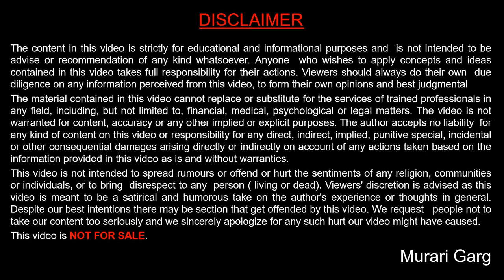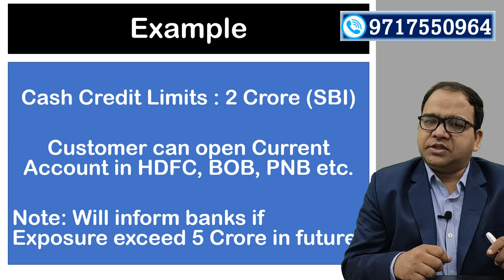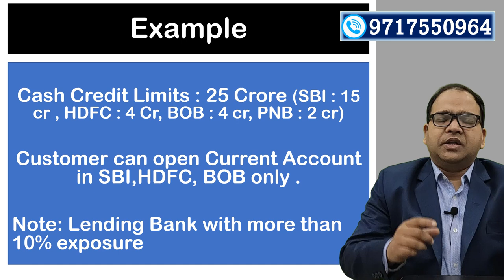RBI removed restriction on Current Account Opening [ New RBI Update 29 Oct 2021 ]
On 29 October 2021, Reserve Bank of India has removed restrition on opening of current account by Cash Credit/ Overdraft limit holders.
Earlier RBI has made restriction that credit limit holder cannot open current account in other banks and due to this many businessmen has faced lot of problem.
Now RBI has removed the restriction on opening of Current accounts, Credit limits holders upto 5 crore can open thier current account anywhere without any restriction and they don't have to give NOC from lending bank to other banks.